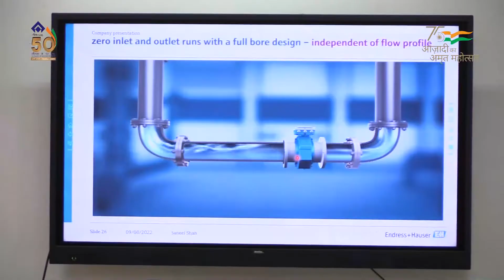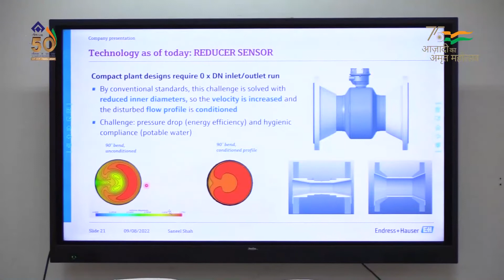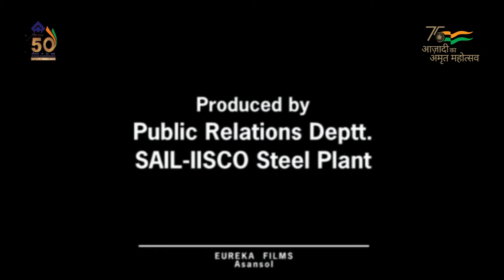0829 08 09 2022 Instrument Show